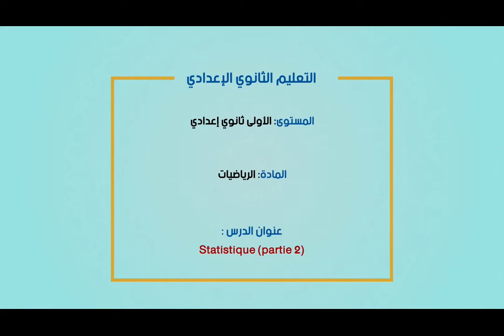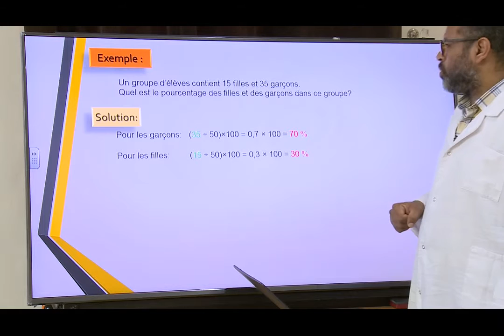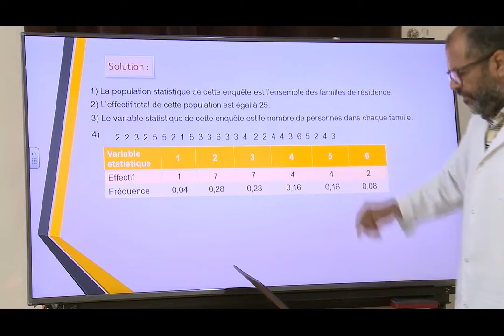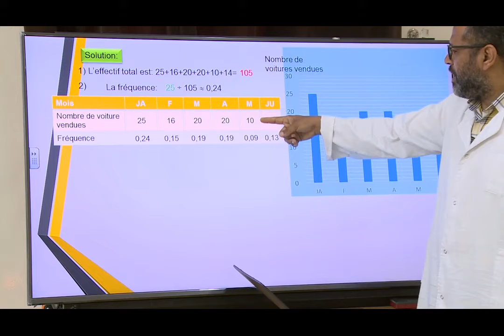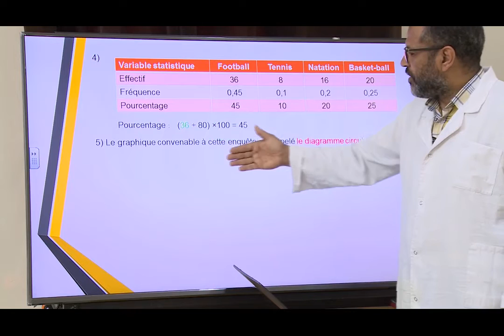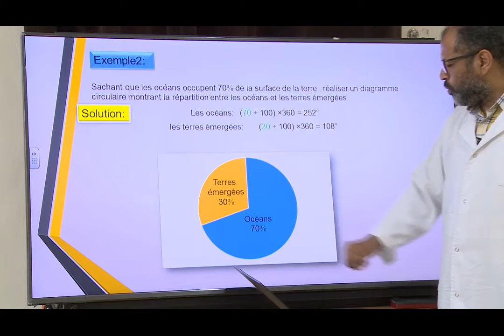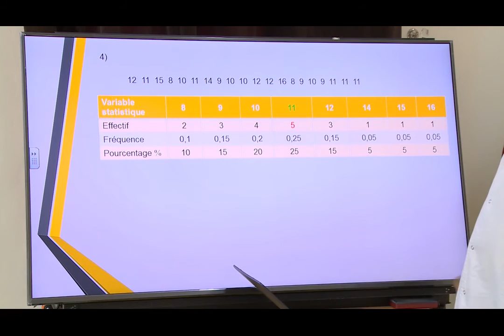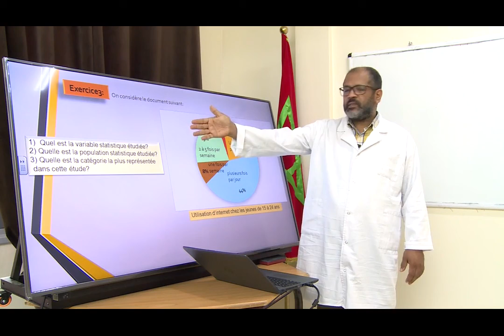السنة الاولى اعدادي : Statistique Partie 2 - الرياضيات - منصة التلميذ TelmidTICE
شكرا لمشاهدتك فيديو بعنوان:  السنة الاولى اعدادي : Statistique Partie 2 - الرياضيات - منصة التلميذ TelmidTICE